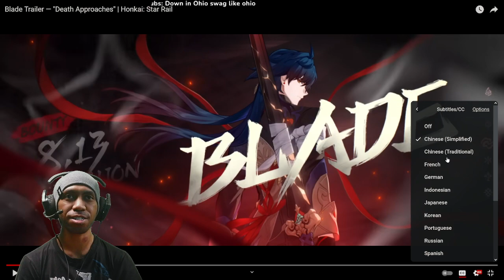Blade Trailer — "Death Approaches" HONEST Reaction & Rating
Subs Goal:
94% . 236/250

Sadya

CONFIRMED! Update 1.1 For Honkai: Star Rail is June 9 & A Lot of New Things Gonna Come Out!!!
7 Views - May 27, 2023